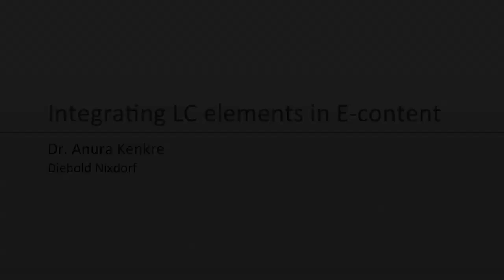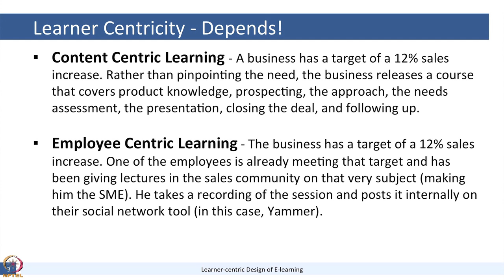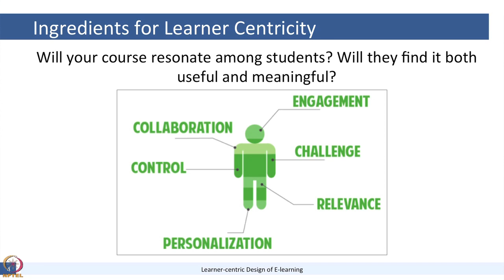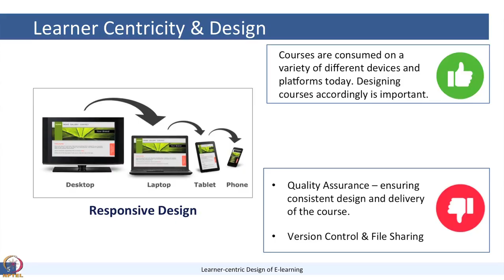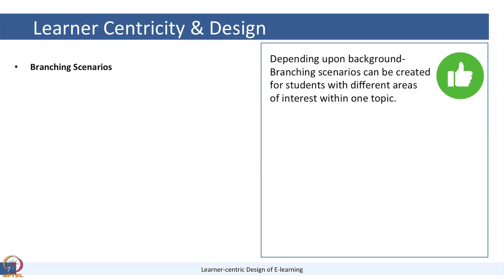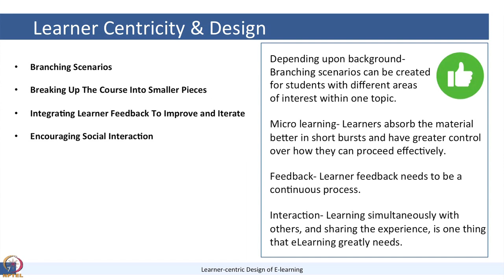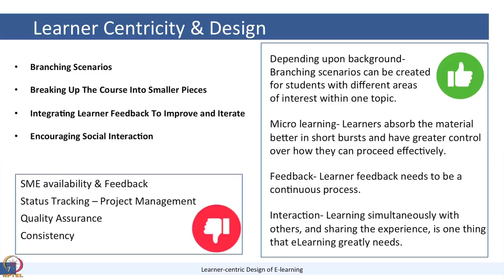Industry Perspective: Integrating LC elements in E-content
To access the translated content:
1. The translated content of this course is available in regional languages.
 2. Regional language subtitles available for this course
 To watch the subtitles in regional languages:
 1. Click on the lecture under Course Details.
 2. Play the video.
 3. Now click on the Settings icon and a list of features will display
 4. From that select the option Subtitles/CC.
 5. Now select the Language from the available languages to read the subtitle in the regional language.